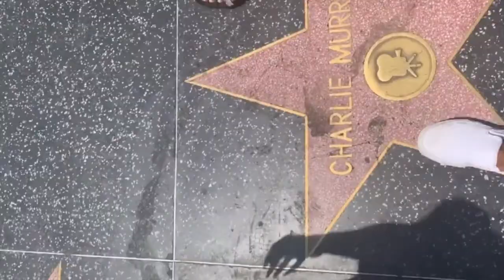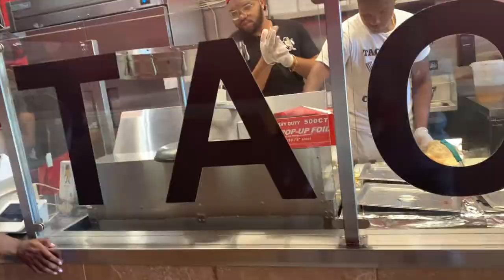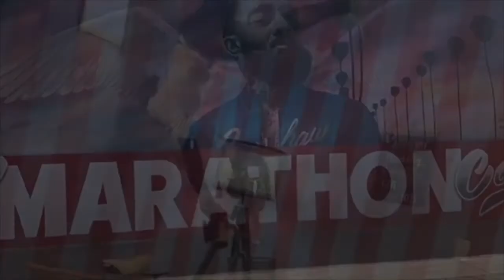MAYES GANG IN LA | VLOG (EXTENDED)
We were only there for 4 days. lol join us on our little baecation trip in LA!!!
(Had to re-upload NEW CONTENT ADDED)